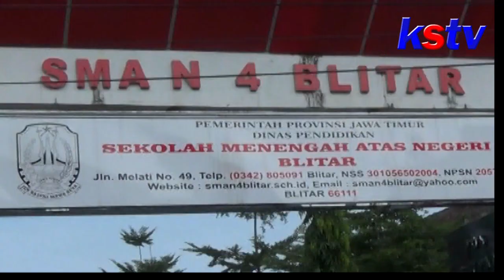BLITAR - POLEMIK PPDB ZONASI DPRD PANGGIL DINAS PENDIDIKAN JATIM CABANG BLITAR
Banyaknya protes dari wali murid terkait penerimaan peserta didik baru  Sistem Zonasi, pihak DPRD kota Blitar memanggil Dinas Pendidikan Provinsi Jatim Cabang Blitar untuk didengar keterangannya. Hasilnya, Dewan Perwakilan Rakyat merekomendasikan agar Sistem Zonasi sekolah dihapus, karena dinilai kurang adil.